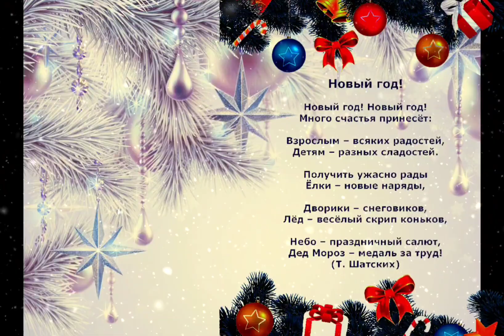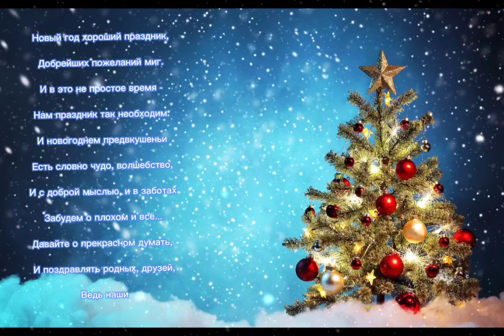С Новым Годом!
Со мной можно связаться по телефону:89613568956

Часовой пояс: +2 часа от Москвы.

Думаю, если не очень понятно объясню на примере: Если в Москве 5 часов утра, то у меня уже 7 утра.

Спасибо, что заглянули в описание и досмотрели видео до конца.